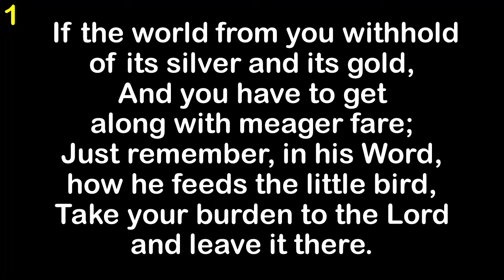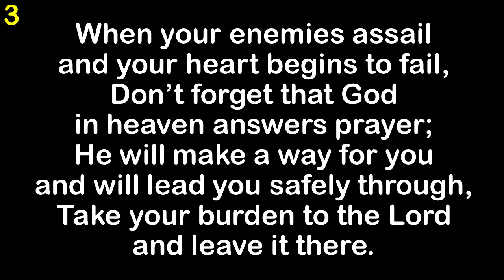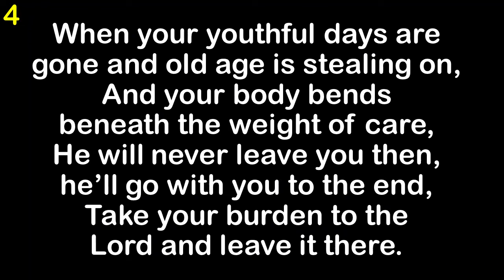Leave It There